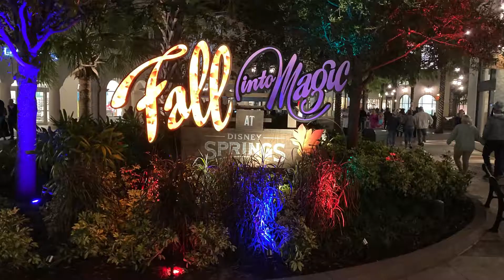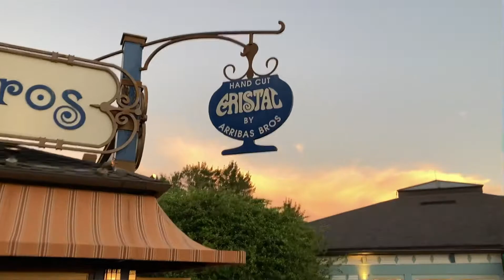Best Pizza at Disney Springs?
Join us for an evening at Disney Springs: Blaze Pizza, a stroll with some shopping, and then sundaes at Ghirardelli’s.